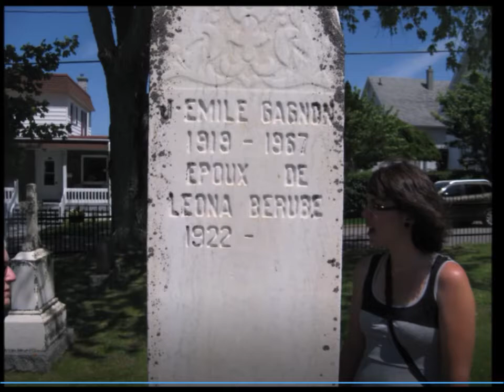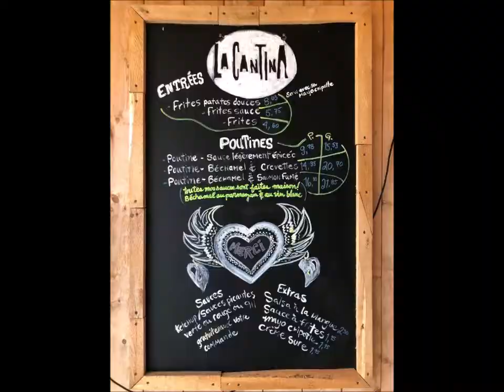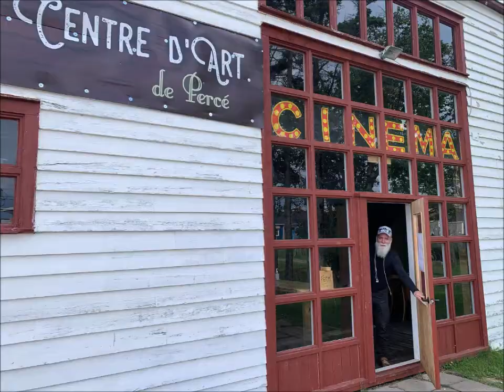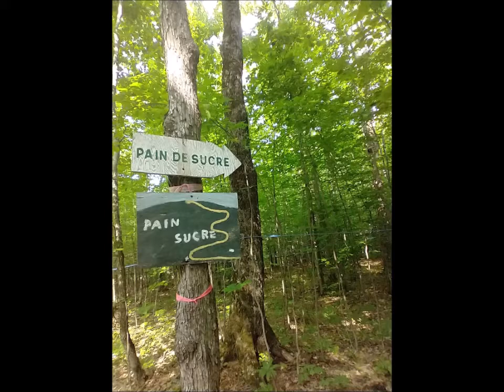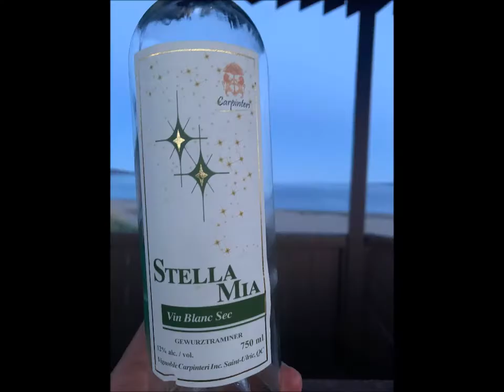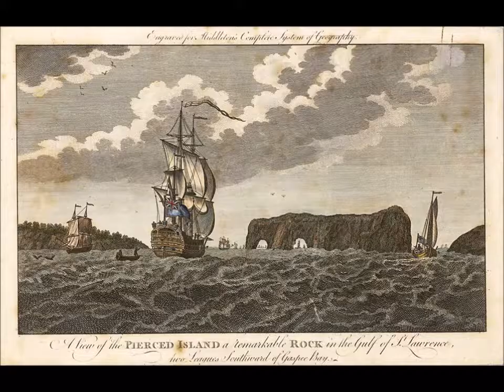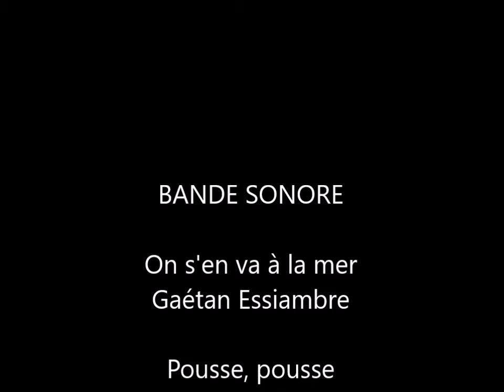Le Tour de la Gaspésie Marie Do et Fernando juillet 2021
On s'en va à la mer !
Marie-Do et Fernando
La ballade des Gens heureux
des plages au Rocher